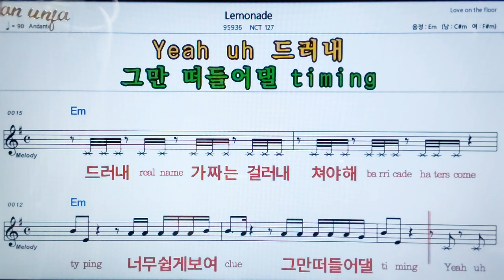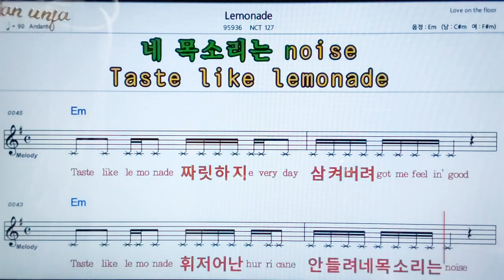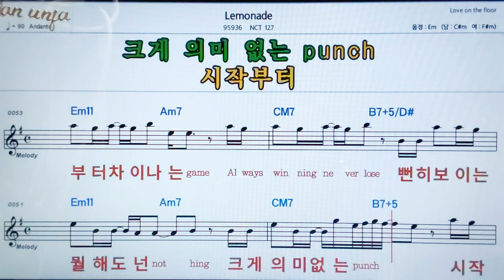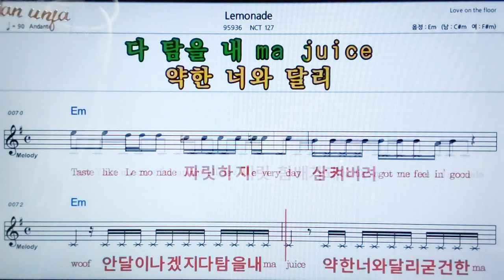Lemonade/NCT 127👍악보, 노래,기타 코드,가사,Karaoke*카라오케 반주